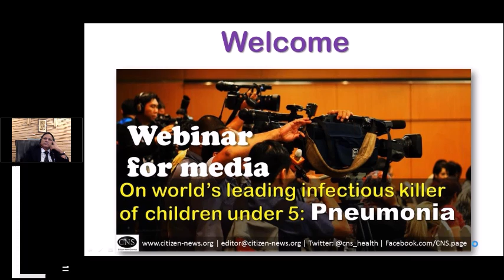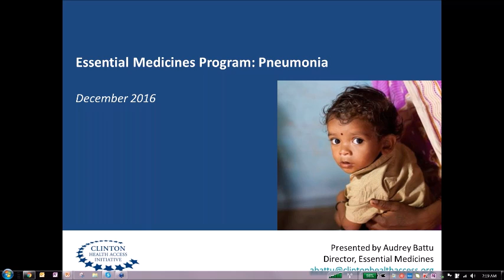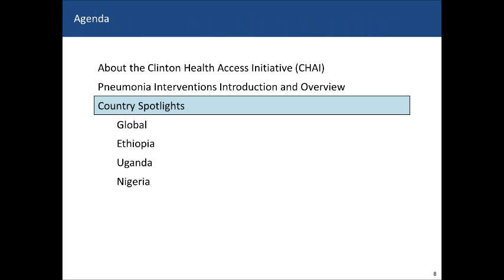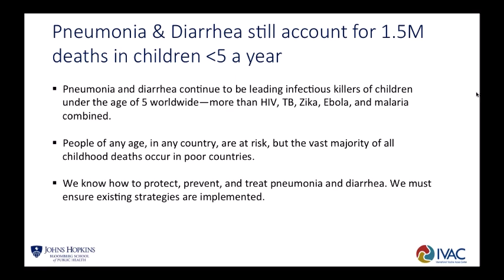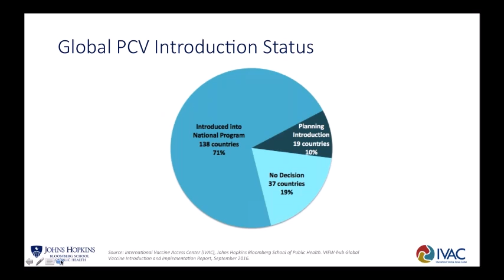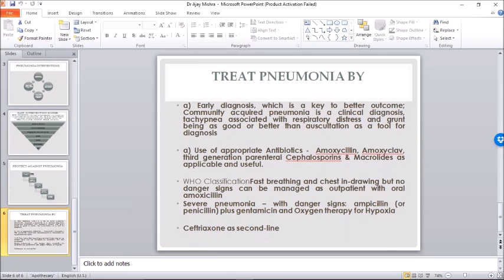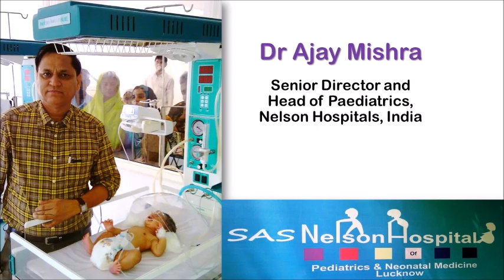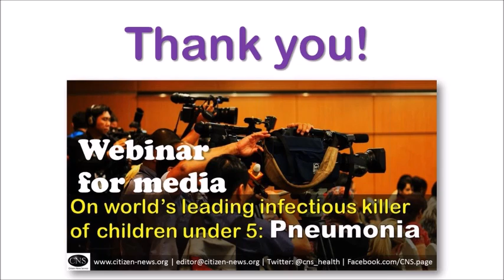[Webinar] Ending preventable Pneumonia deaths by 2030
This is a recording of the 13th December webinar on world's leading infectious killer of children under the age of five years: Pneumonia. Pneumonia, a common respiratory illness, also has potentially serious outcomes for the elderly.

PANEL OF EXPERTS:

* Dr Steve Graham, Professor of International Child Health, University of Melbourne, Australia; and also with the International Union Against Tuberculosis and Lung Disease (The Union)

* Dr Kate O'Brien, Executive Director and Professor, International Vaccine Access Center (IVAC), Johns Hopkins Bloomberg School of Public Health

* Audrey M Battu, Director, Essential Medicines, Clinton Health Access Initiative (CHAI)

* Dr Ajay Mishra, Director and Head of Paediatrics, Nelson Hospital, India

* Ashok Ramsarup, Award winning senior journalist from Durban, South Africa; formerly Program Producer, SABC Lotus FM; and Webinar Moderator

* Shobha Shukla, CNS Managing Editor and webinar co-Moderator (and lead author of 2011 childhood pneumonia report in English, Hindi, Urdu)

Thanks